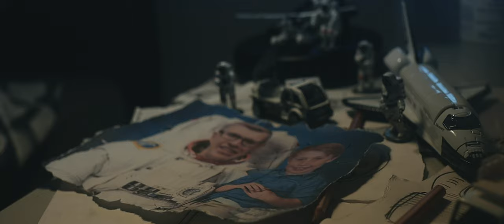Lift Off (Official Short-Film)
Thank you to everyone involved with the production.

Music Composed and Performed by: Alex Gray

Narrated by: Alex Robinson and Olly Hilton

-Max